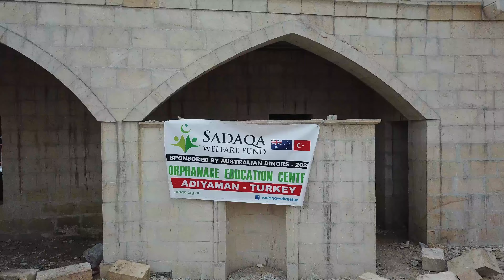Education Facility for Orphans - Turkey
Educate an Orphan - Turkey Adiyaman
This education facility located to a historic Mosque built by the Seljuk Empire over 700 hundred years ago, is currently under construction in Adiyaman, Turkey. This Education Project will focus on providing hundreds of Orphans daily lessons with eight classrooms, one conference assembly hall and a commercial kitchen providing warm cooked meals daily. This Project will complete within three months with your generous support.